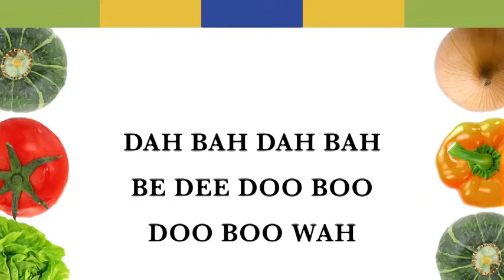2013 Memorial Day Sale- Happiness By the Bushel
TV Commercial for Linder's - The Garden Experts